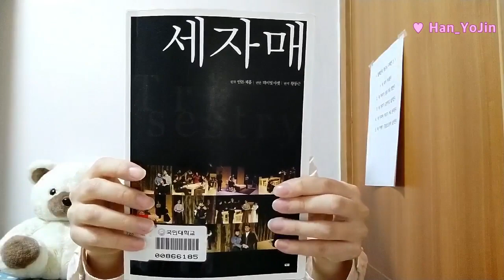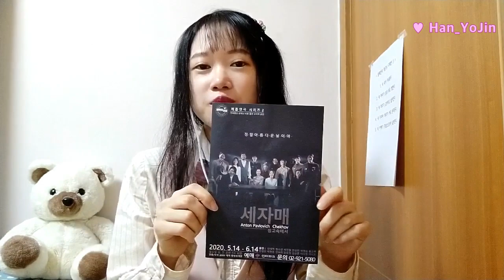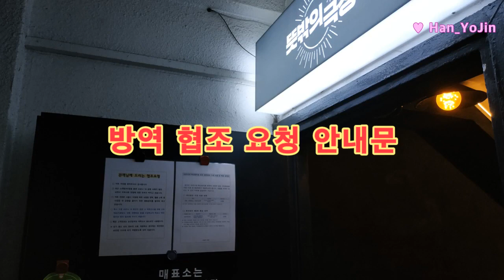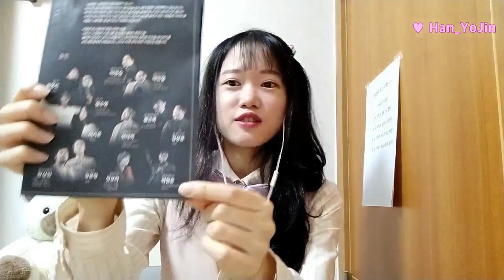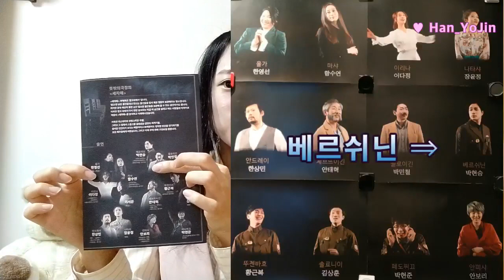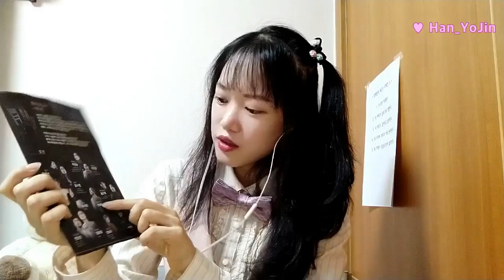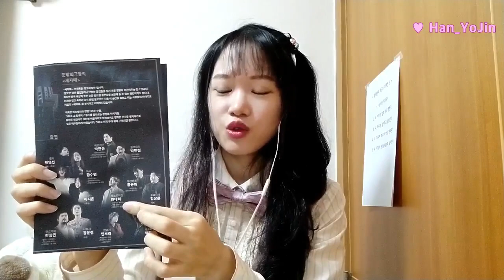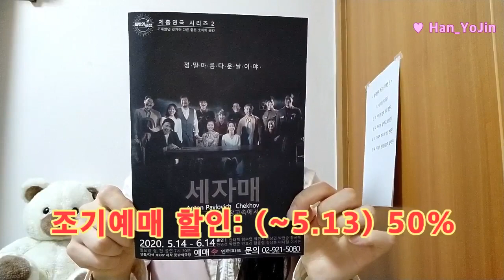[연극 후기] 안톤 체홉 세자매 _ 뜻밖의 극장 (2020. 5. 14 ~ 6. 14)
안톤 체홉 원작 희곡 '세자매'의 감상 영상 입니다.
성신여대에 위치한 뜻밖의 극장에서 연극공연이 있어요.
시간 되시는 분들은 가서 보시면 좋을것 같습니다.

세자매 _ 창고속에서
기간: 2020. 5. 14. ~ 6. 14.
시간: 월요일 쉼, 전 공연 19시 30분
연출/각색: JERRY
출연: 안태혁, 함수연, 박민철, 한상민, 박현승, 황근복, 한영선, 박현준, 안보리, 장윤정, 김상훈, 이다정, 이시은